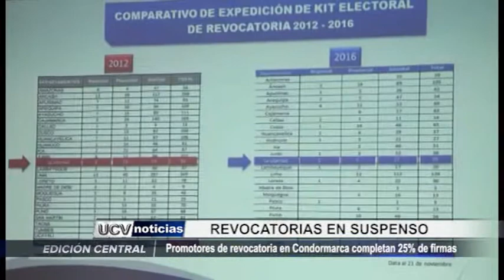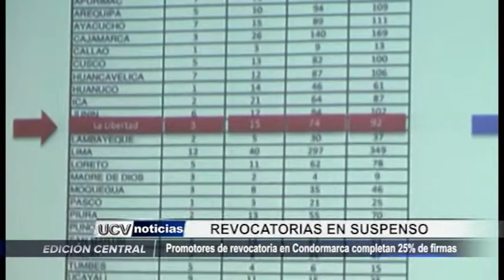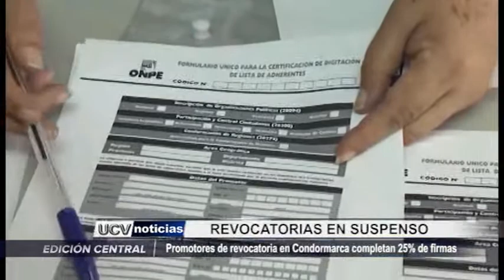La Libertad: Revocatorias en suspenso